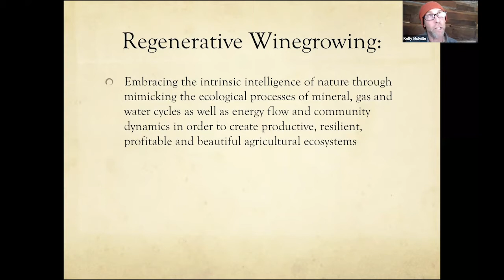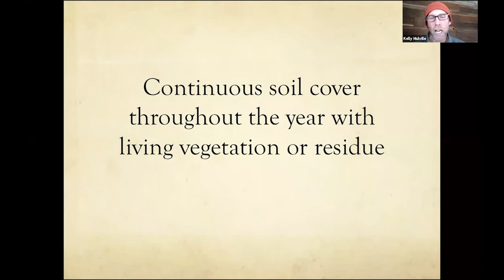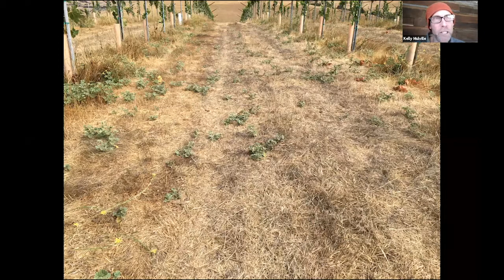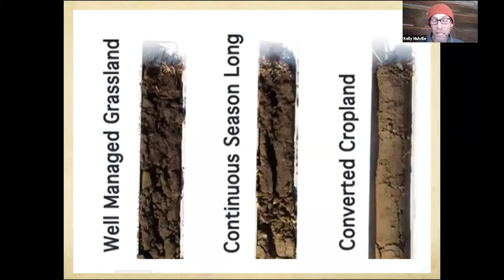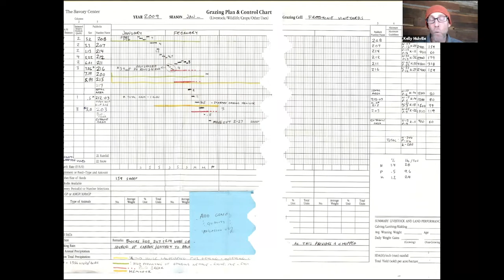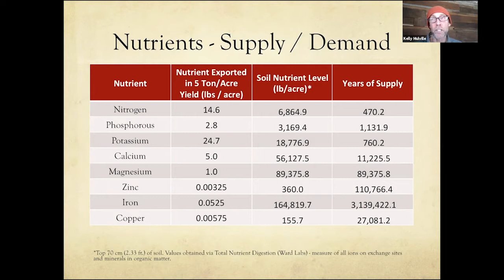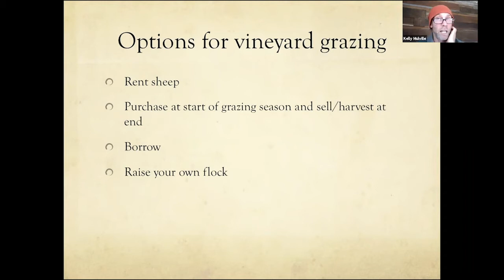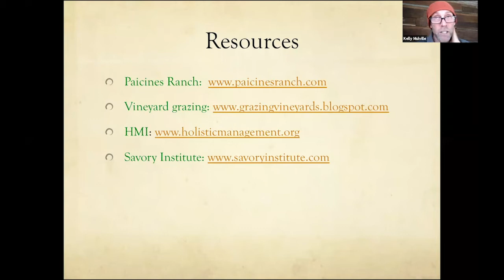Mimicking Nature in Wine Farming: Is It Possible to Drink Ourselves out of this Mess?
ORFC Global 2021 Workshop

Designing wine farming to mimic healthy ecosystems has created resilience to the vagaries of climate change, labour shortages and continuous increases in costs of production.  Holistically designed vineyards function primarily off of solar energy by using adaptive grazing during any season.  Soils remain covered throughout the year, tillage is eliminated, biodiversity and soil carbon can significantly increase while tractor use (fossil fuels), labor, water and fertility inputs can be reduced.  These systems encourage reciprocity to other lives and are fun to manage.

This session will cover the principles and practices for designing, creating and managing vineyards that mimic nature. Time will be spent examining economics, grazing practices, vine training systems, management benefits and challenges, increasing biodiversity, building soil/ecosystem health and sequestering carbon.  We will also briefly discuss creating similar systems in orchards and vegetable crops.

Speaker:
Kelly Mulville